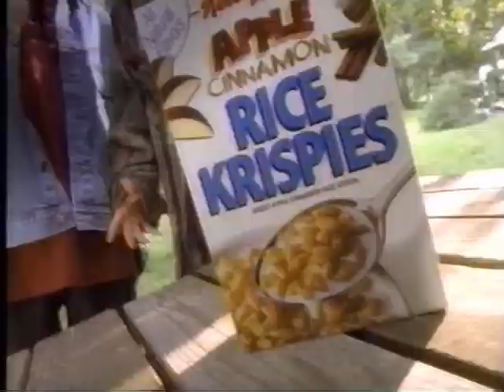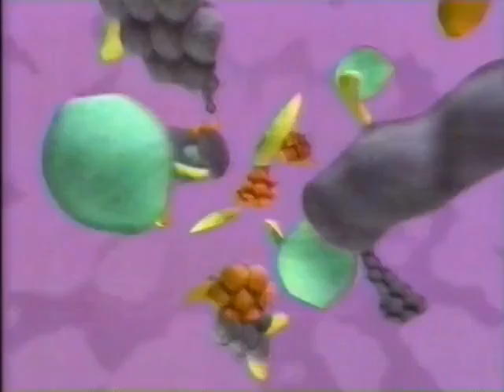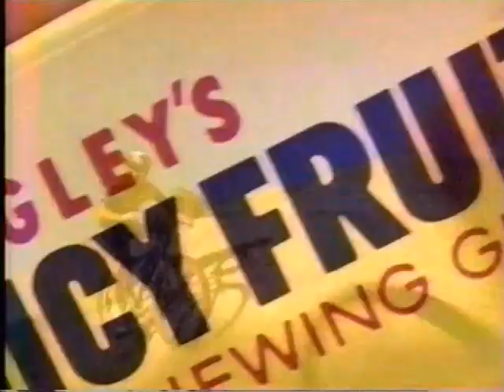[August 1994] Disney Afternoon commercials during Darkwing Duck [2]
Commercials aired during Darkwing Duck episode "Quiverwing Quack".

KTZZ TV-22 Cable 10 Seattle/Tacoma.